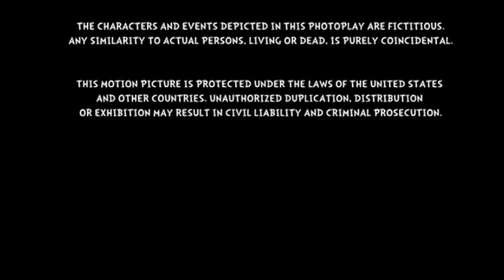Buena Vista International (2003) Closing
Taken from the end of International prints of "The Cat in the Hat" (2003) if Disney and Paramount released it instead of DreamWorks and Universal